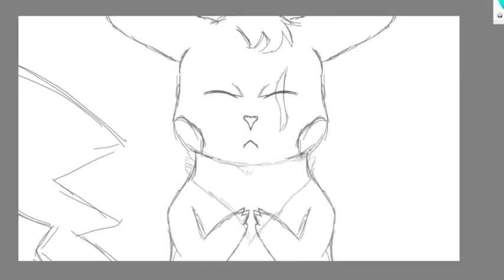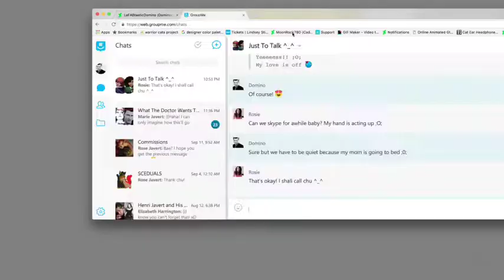Baby Im,Talking No Inflation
"Coming in unannounced, drag my nails on the tile
I just follow your scent, you can just follow my smile
All of your flaws are aligned with this mood of mine
Cutting me to the bone, nothing left to leave behind
You ought to keep me concealed just like I was a weapon
I didn't come for a fight but I will fight til the ending
This will not be a battle, might not turn out okay
You know you look so Seattle but you feel so LA

It's been a while since I've drawn one of my oc's and at the same time I have been wanting to experiment with some tools and such so I thought an element would bee a good idea!

So here is Chu Chue you guys!!
Since its been FOREVER since ive drawn my little Pokefella!

Feel really proud of this one! And I love how the shading turned out!! feel free to tell me what you guys think!!

OOOOOOOMG YOU GUYS?! LESS THEN 30 AWAY FROM 600?! LIKE WTF?! ;o; THESE IS NOO WAY I CAN THANK YOU ENOUGH FOR YOUR SUPPOSE!!!